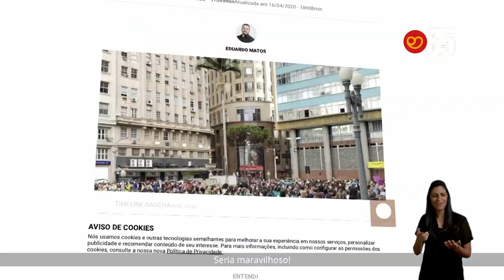Eleições 2020 - Propaganda eleitoral - Primeiras inserções de Porto Alegre (09/10/2020 - 5h - RBS)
Primeiras inserções da propaganda eleitoral para vereador e prefeito de Porto Alegre veiculadas pela RBS TV. Exibidas em 09/10/2020, a partir das 5h, em intervalo comercial.